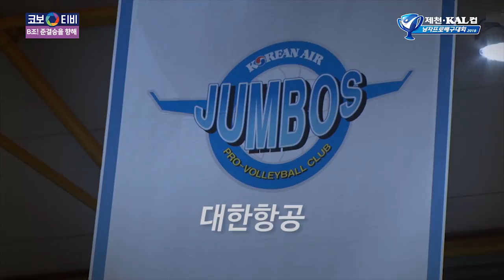[코보티비] '혼돈'의 B조, 준결승 진출 티켓의 주인공은?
혼돈의 B조!
과연 준결승에 진출할 팀은?

🏐B조 현재 순위🏐
1위 우리카드 2승
2위 대한항공 1승1패
3위 삼성화재 1승1패
4위 JT선더스 2패